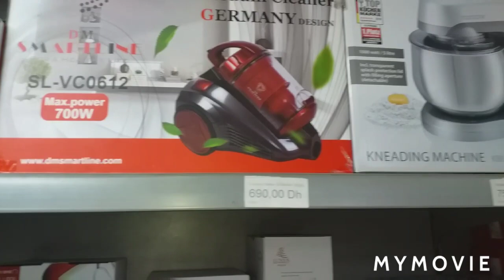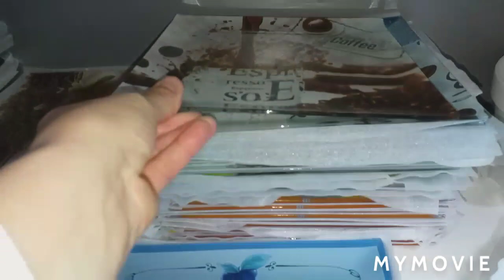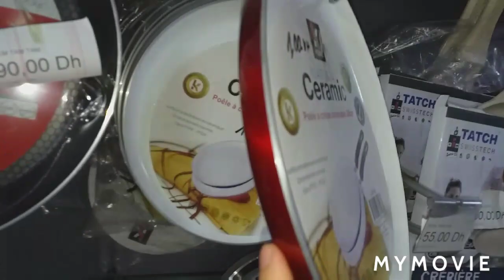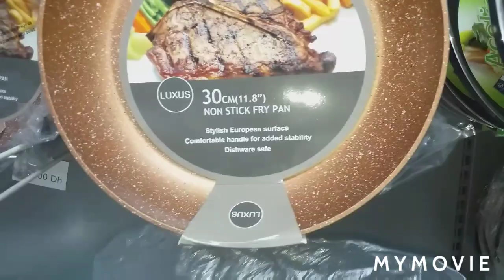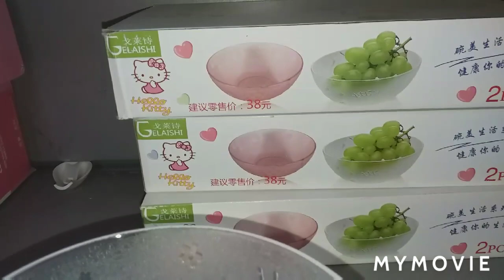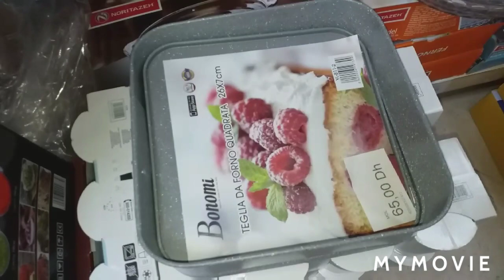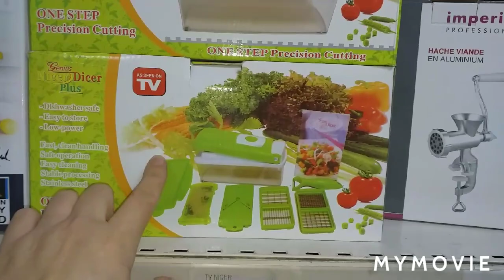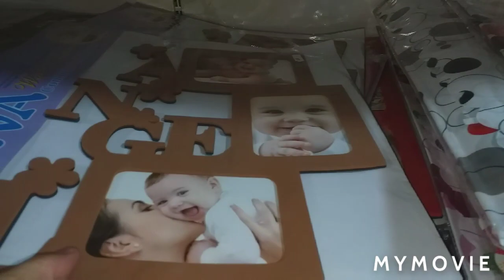جولة في محل الأواني لي حليتي عليها فمك كاينة / centre nador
انستغرام : maakoumnajat
فيسبوك  : معكم نجاة